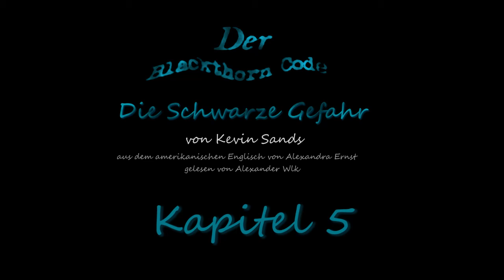Kapitel 5 - Der Blackthorn Code 2: Die Schwarze Gefahr